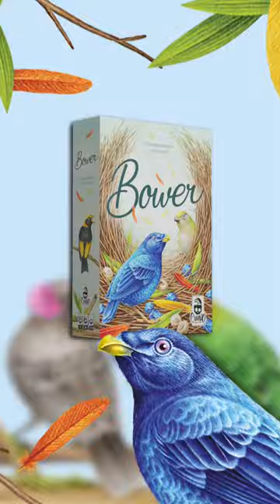Bower - Teaser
🐦Bower, an exciting game for two players!
Become a bowerbird, collect as many objects as possible and create the most beautiful nest.

Cranio Creations is a creative publishing company in the realm of board games. We focus on innovative mechanics along with a gorgeous graphical design to create super ingenious and entertaining board games. From Germans to Americans, from Party to Family games, you name it! ♟️🧩🎲🎯